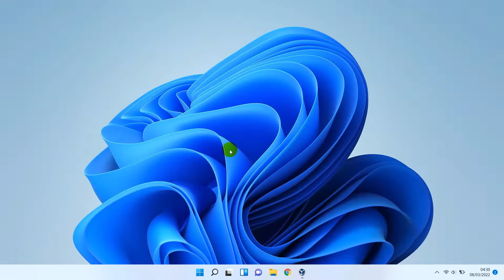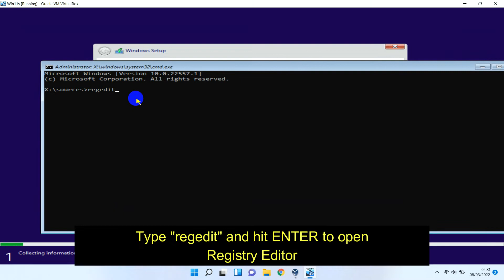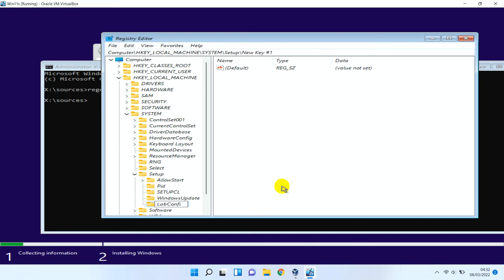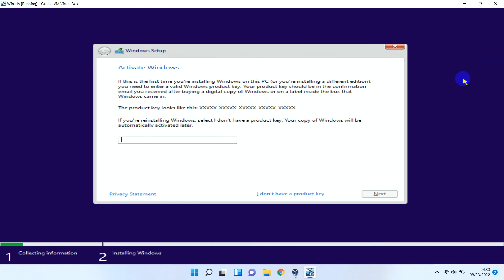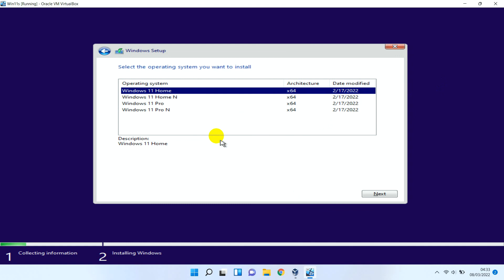This PC Can't Run Windows 11 VirtualBox [100% works]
Tutorial how to solve This PC Can't Run Windows 11 VirtualBox. Using this method will solve the problem for 100%.